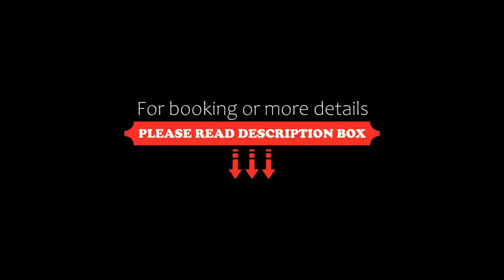York House Hotel, Lisbon, Portugal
About Property:
You're eligible for a Genius discount at York House Hotel! To save at this property, all you have to do is sign in.
Housed in a converted Carmelite Convent, this boutique hotel is located a 10-minute walk from Lisbon's city centre. It combines chic, contemporary furnishings with traditional, 17th-century architecture.
York House offers air-conditioned guest rooms with elegant fittings and free Wi-Fi. The minibar i...
Property Type: Hotel
Address: Rua Das Janelas Verdes, 32, Estrela, 1200-691 Lisbon, Portugal
Searching For
1. York House Hotel - Lisbon - Portugal
2. York House Hotel - Lisbon - Portugal Address
3. York House Hotel - Lisbon - Portugal Rooms
4. York House Hotel - Lisbon - Portugal Amenities
5. York House Hotel - Lisbon - Portugal Offers and Deals
Audio Credit:
Track Title: Blank Slate
Artist: VYEN